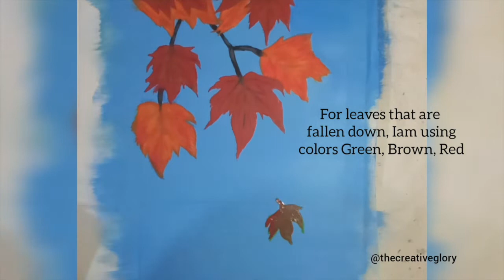How to paint Autumn Leaves in acrylic 🍂Autumn Leaves Easy Acrylic painting for beginners|Autumn Leaf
Easy way to draw Fall Leaves/ Autumn Leaves by using Acrylic paints 🍂 Step by step Tutorial.